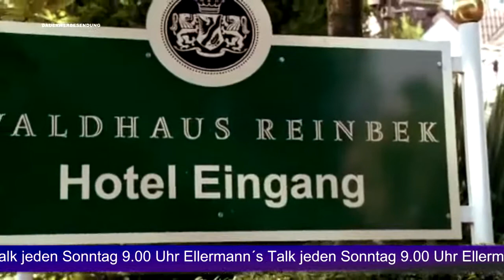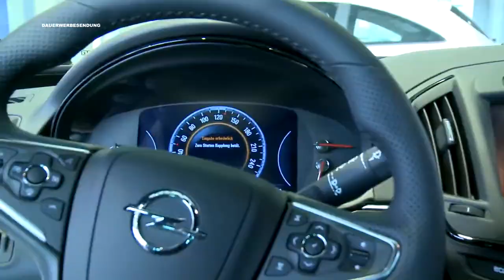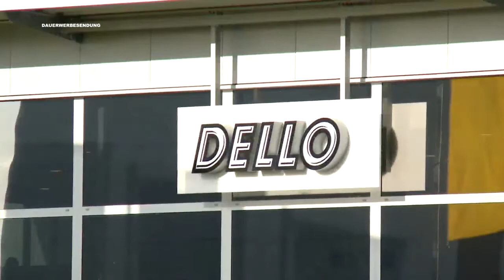Ellermanns Talk Spezial Schlagermov2014 kurz